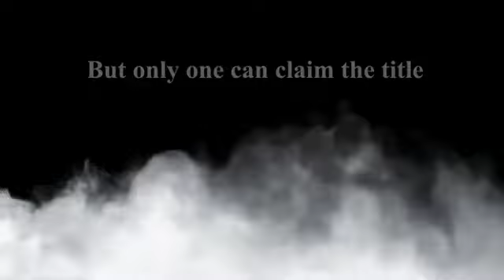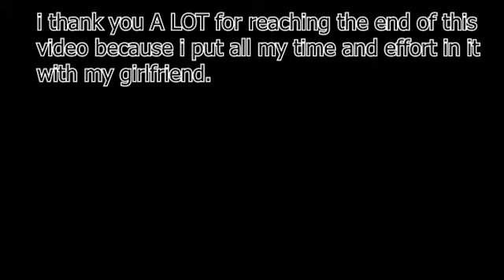playing friday night funkin multiplayer with my ex girlfriend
so after my girlfriend saw my video about fnf she wanted to play against me and record. we ended up with a great video.